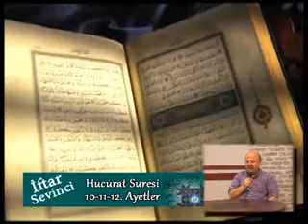İftar Sevinci - Kalbi Hastalıklar/Dilin Afetleri, Zan, Tecessüs ve Gıybet